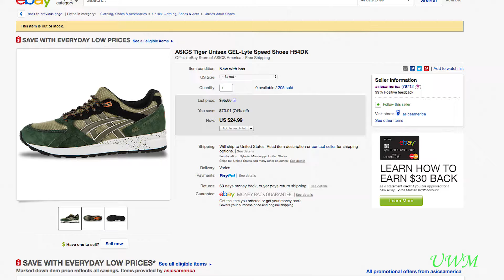The ASICS Sneakers Steal of the Century Review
Asics basically gave away its Tiger Gels sneakers at the end of the year with prices as low as 19.99 (shipping including).  I copped 4 pair and here’s my video about them.